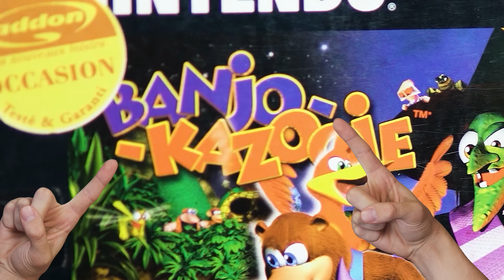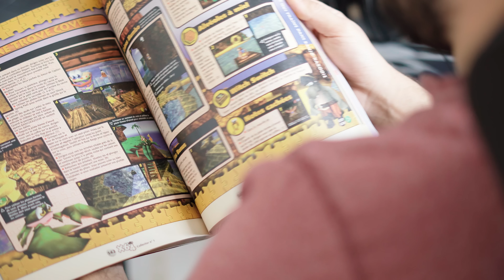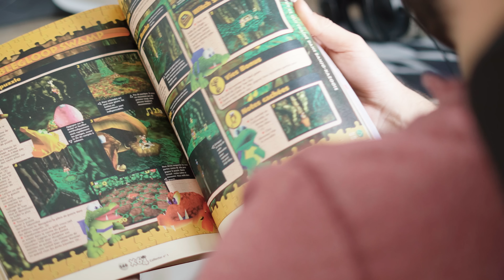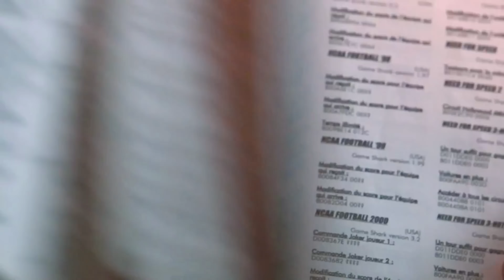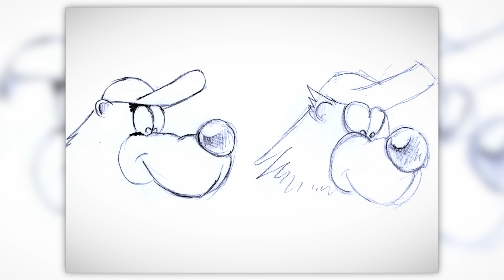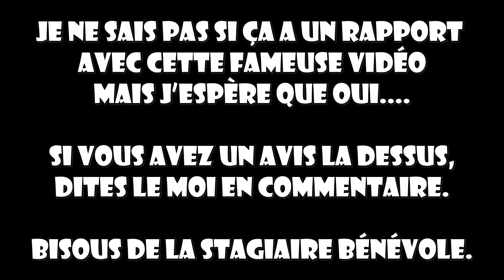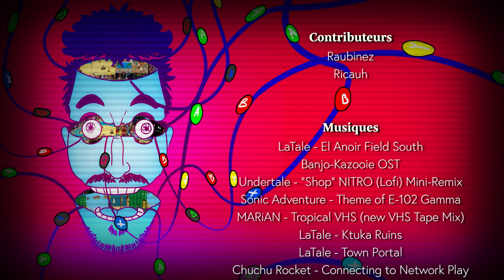La VRAIE RAISON du SUCCÈS de BANJO KAZOOIE (ft @geekseignant2889 )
Rare ne cessera jamais de m'étonner, il fallait du cran et du talent pour damer le pion à Nintendo et son Super Mario 64. C'est pourtant exactement ce qui s'est passé avec BanjoKazooie qui restera, à jamais, une légende du jeu vidéo !